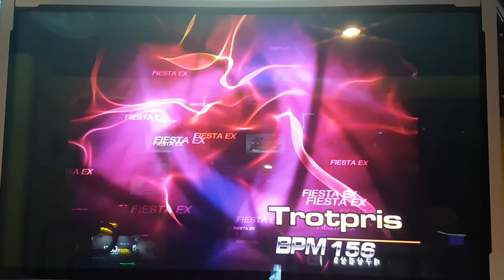트롯프리스 숏컷 S14 Trotpris Grade S | 펌프 백과사전 Pump It Up Prime 2 Shortcut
이거는 후반부에 원래 스무스하게 밟으려면 돌아야 하는데, 빨라서 돌 틈이 없네요. ㅠㅠ